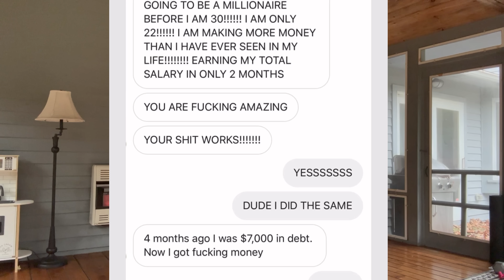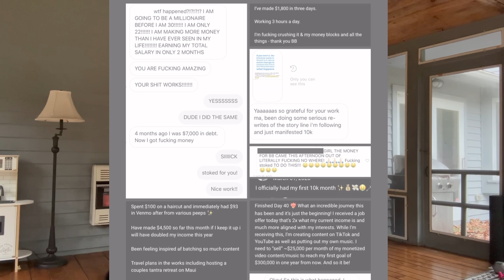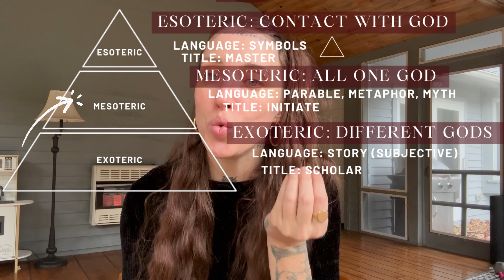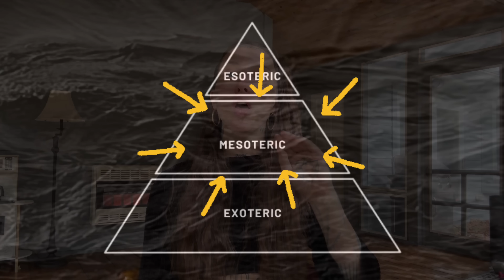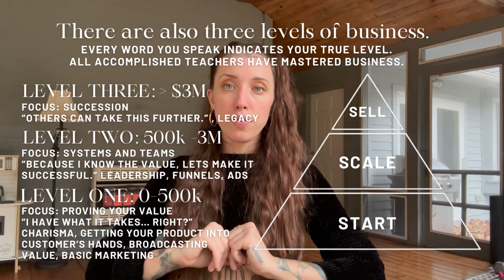The Eight Most Common Money Blocks (AND HOW TO REMOVE THEM)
These 8 money blocks have stolen WAY too much from you. You can never be wealthy as long as you're feeding poverty daily, so lets MOVE THEM.

Sign up  below to learn the blocks to Wealth, AND the ritual!

00:00 What's a Block?
01:05 "broke blocks" vs "wealth blocks"
02:25 the Law
02:53 Block One: Denial
04:36 Block Two: Free
06:03 Block Three: Bartering
06:30 No Spiritual Progression
09:23 Block Four: Bargaining
10:22 Block Five: Resistance
14:33 Segue: Spiritual Sales
15:52 Block Six: Waiting
16:20 Block Seven: Subbing to Money
18:05 Spiritual Irresponsibility
19:01 Toxic Questions
19:23 How I became a Millionaire